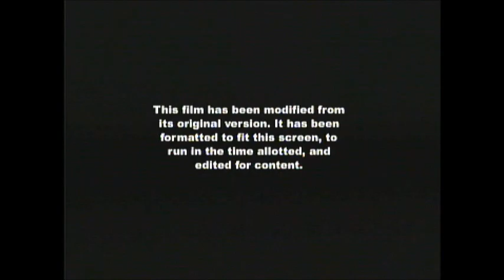The Fast And The Furious: Tokyo Drift (2006) End Credits (Syfy 2019)